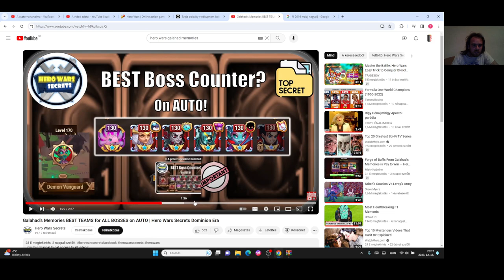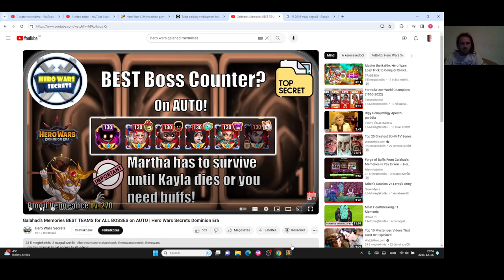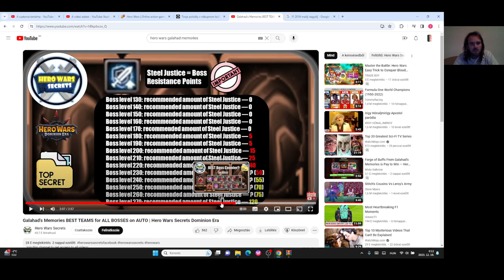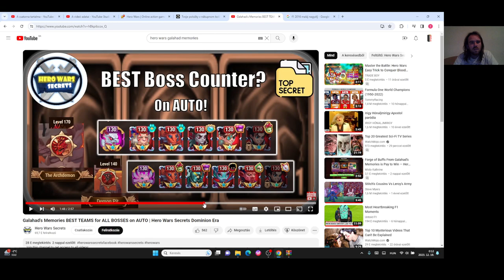Hero Wars Gameplay #47